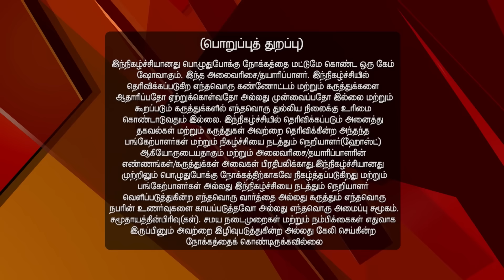Oru Varthai Oru Latcham 10/16/16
Road To The Finals
Host James Vasanthan kick-starts the second leg of the semi-finals. The teams of Pem School of Excellence, Hindustan Matriculation Secondary School, Kavi Bharathi Vidyalaya, Amrita Vidyalayam and Moolathurai Panchayat Union Middle School battle it out to secure a place in the grand finale.